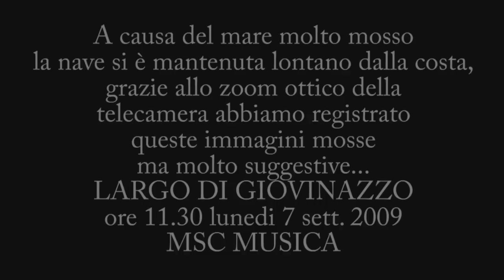GIOVINAZZO VISTA DA NAVE (EVENTI HD)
Giovinazzo ore 11.30 passa la MSC MUSICA, a causa del mare mosso la nave si mantiene molto a largo rispetto al solito. Ad occhio nudo non si vedeva nulla, grazie allo zoom ottico della telecamera e al forte contrasto riusciamo a darvi queste immagini suggestive anche se mosse a causa del moto ondoso.